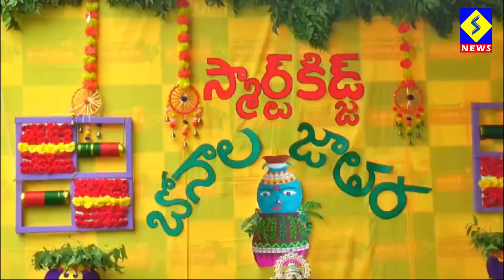స్మార్ట్ కిడ్జ్ లో బోనాల సంబరాలు..